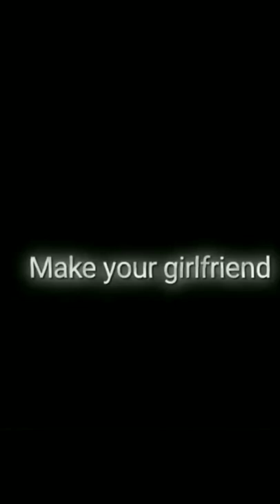Mahabharat Karna Status | Pankaj Dheer | B.R. Chopra